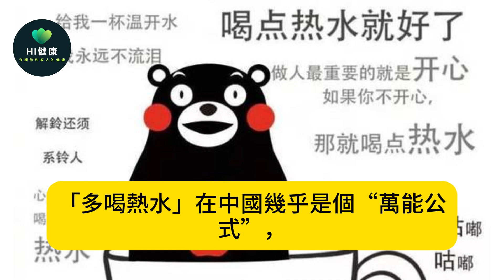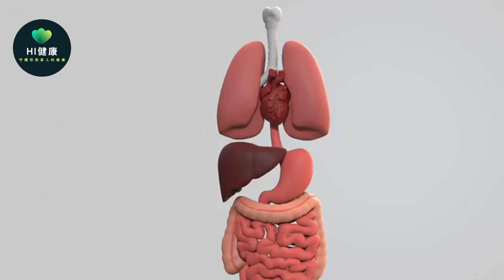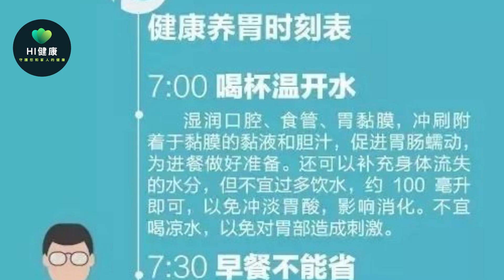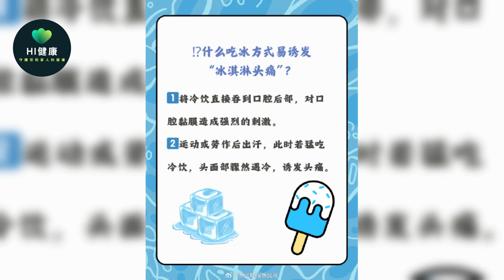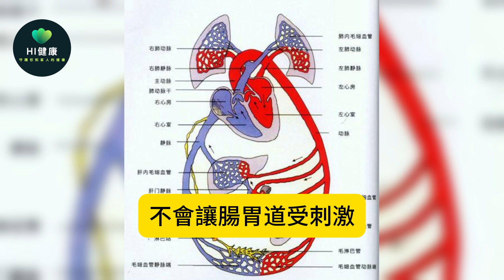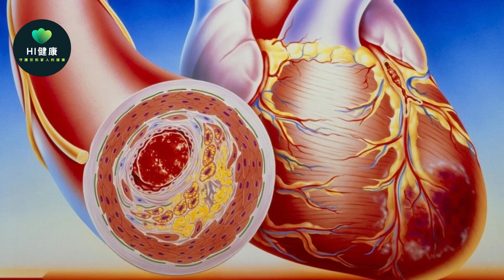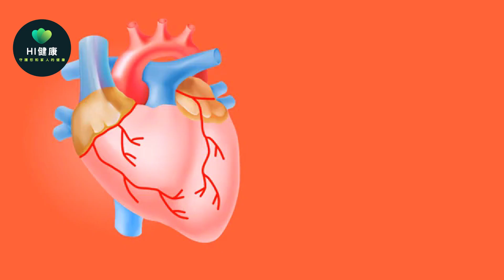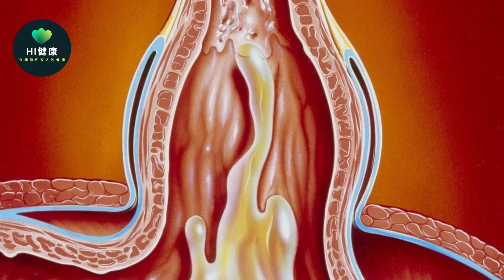為何中國人常喝熱水，胃病高發，但外國人總喝冰水，胃卻沒事？冷熱水誰比較健康？真相驚人！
孫大媽的兒子小林娶了個外國女孩艾莉莎，婚後他們一起回國生活。每次全家吃飯時，艾莉莎習慣倒一杯冰水，卻總被孫大媽勸阻：「冰水喝多了對胃不好，還是喝熱水養胃。」艾莉莎笑著說：「可我從小喝冰水，身體很好呀！ ”

孫大媽聽了很納悶，心想：「怎麼外國人喝冰水胃就沒事呢？」她觀察了一段時間，發現艾麗莎不僅吃飯準時，飲食也清淡，平時作息規律，不像自己，偶爾吃完火鍋還要再來杯熱茶。

漸漸地，孫大媽疑惑了：“難道不是熱水養胃，而是因為其他原因？”

一、中國人常喝熱水卻高發胃病的原因

「多喝熱水」在中國幾乎是個“萬能公式”，不管身體哪裡不舒服，總有人建議先喝口熱水。熱水對身體確實有舒緩作用，但它是否真的能養胃，可能並不像大家想的那麼簡單。事實上，儘管中國人普遍愛喝熱水，但胃病的發生率卻不低，甚至比一些習慣冷飲的國家還高，這背後有一些值得深思的原因。

首先，喝熱水確實能給胃部帶來一定的舒適感，但溫度過高的熱水其實並不“養胃”，反而有可能帶來傷害。

世界衛生組織指出，溫度超過65℃的熱飲可能增加食道癌風險，如果長期喝過燙的水，胃黏膜會受到持續的熱刺激。許多人習慣在水剛煮沸時就喝，而這種過燙的水進入體內，反而增加了胃病的發生風險。

其次，喝熱水雖然有助於舒緩一時的胃部不適，卻無法真正「養胃」。胃病的發生涉及生活方式、飲食習慣、壓力等多重因素，許多人即便喝熱水，也擋不住重口味飲食、快節奏的作息和高壓力的工作。喝熱水帶來的短暫舒適，遠不足以抵銷這些不良生活習慣的影響。

中國人胃病高發的另一個原因是作息不規律，很多人飲食不定時，餓一頓、飽一頓成了常態，尤其是年輕人經常加班、熬夜，三餐時間不規律，這讓胃難以維持正常的消化節奏。胃喜歡“定時供餐”，作息紊亂會擾亂胃的正常工作，導致胃酸分泌不穩定。即便飯後補上一杯熱水，也很難彌補胃部長期「過勞」的影響。

很多人覺得熱水有益，也因為熱水在寒冷時能帶來溫暖的體驗，這種舒適感給了「養胃」的錯覺。但胃病的發生往往是長期累積的過程，單靠熱水，既不能治療胃病，也不能從根本預防胃部不適。

要真正“養胃”，關鍵在於飲食清淡，作息規律，避免壓力，喝熱水可以當作一種輔助方式，但它並不是養胃的核心。適度的溫水可以帶來一定的舒適感，但僅僅依靠熱水解決胃的問題，難免有些「一廂情願」。

二、外國人常喝冰水為何胃卻沒事？

外國人無論冬夏常喝冰水，很多人覺得不可思議，尤其在中國人眼裡，冰水似乎與「傷胃」畫上等號。但事實上，外國人並沒有因為常喝冰水而比中國人更容易患胃病，背後主要涉及兩個原因：身體適應性和水質安全。

首先，外國人從小習慣喝冷水，他們的身體早已適應了低溫水的刺激。人體的消化系統具有一定的適應性與調節功能。西方人從小接觸冷飲，胃腸道早就適應了這種飲水方式，所以即使是喝冰水也不容易出現不適。因此，冰水對胃是否“友好”，很大程度上取決於個人的飲水習慣和身體耐受度。

其次，水質安全在其中也發揮了關鍵作用，西方國家在上世紀便開始大規模改善飲用水處理系統，經過多道消毒、過濾，自來水幾乎可直接飲用。也因為水質安全，西方人認為冰水和冷水的健康風險很低，形成了「直飲」的飲水習慣。因此，飲水習慣和設備的不同造就了冷水、熱水之分，中國人覺得冰水「傷胃」的觀念也在這過程中逐漸形成。

不僅如此，人體本身也有一套溫度調節機制，可以快速適應食物或飲料的溫度變化。對西方人來說，冰水和冷飲只是“短暫的冷感”，很快就能在體內被調節，而不會長時間影響腸胃溫度。所以，外國人並不是“體質特殊”，而是冷水進入胃部後，溫度很快會和體溫趨同，減少了胃部的刺激。

在中醫理論中，冷熱食物有“溫涼”屬性的區別，冷飲屬於“寒性”，可能會“損傷”胃氣，因此中醫不建議常飲冷水。雖然這些理論沒有被現代科學完全驗證，但它們深刻影響了中國人的生活習慣，也形成了中外飲水文化的差異。其實，對於身體健康來說，喝水的溫度是否適合併沒有絕對的標準，只是不同習慣下人們的適應性不同。外國人常喝冰水而不容易“傷胃”，原因在於身體的逐漸適應和安全的水質保障。

三、冷熱水哪個比較健康？

關於喝水的溫度，中外觀念可以說差異極大。在中國，「多喝熱水」幾乎成了萬能建議，而西方人卻習慣四季冷水不離身，那麼，究竟哪種飲水方式比較健康？

首先，喝溫水確實對人體較為溫和，溫水能幫助身體快速吸收，不會讓腸胃道受刺激，溫水能促進血液循環，幫助身體盡快進入活躍狀態。對於消化系統較敏感的族群，溫水不會引起胃部痙攣或腸道不適，特別是對於有腸胃疾病、消化功能不佳的人來說，溫水是更好的選擇。

另一方面，適度喝冷水在某些場景中也是有益的，尤其是在運動後或炎熱天氣下。對於那些習慣冷飲、腸胃耐受性較強的人來說，冷水並不會傷害腸胃，反而有助於降溫和提升運動後恢復的舒適感。科學研究表明，冷水也能刺激新陳代謝，有時適量喝冷水能幫助身體保持活力。在高溫天氣中，適度飲用冷水可以降低心率和體溫，有助於防止因體溫過高而引起的中暑現象。

不過，冷熱水各有使用“禁區”，過燙的水（超過65℃）已被世界衛生組織列為可能的致癌因素。因此，愛喝熱水的人要控制水溫，40℃左右的溫水既溫和又健康。而冷水方面，運動後或體力消耗後不宜立即大量飲用冷水，因為運動後身體處於擴張狀態，突然喝冷水可能引起胃部或心血管痙攣，甚至導致不適甚至暈厥。

冷熱水並非絕對的好壞之分，而是取決於飲用的時機和個人體質，對於健康人群，飲水溫度可以靈活選擇，夏季高溫時喝冷水無妨，冬季寒冷時適量飲用熱水更舒適；對有胃腸道敏感或疾病的人群，溫水是更合適的選擇。

在日常生活中，我們可以根據身體需求、氣候和活動狀況彈性選擇飲水溫度。避免偏執於「熱水好」或「冷水有害」的固定觀念，健康的飲水方式並非千篇一律。

四、喝水的迷思

喝水是我們每天都離不開的事情，但許多人在喝水方式上存在誤解，不僅沒有對健康有正面作用，反而可能對胃帶來負擔。

首先，過燙的水並不等於「養胃」。很多人習慣喝熱水，覺得水越熱對身體越好，尤其是對胃部不適的人來說，更是偏愛燙水。但實際上，水溫過高會灼傷胃粘膜，長期飲用燙水會增加食道粘膜受損的風險，使胃粘膜持續處於修復狀態，進而提高患病風險。

其次，飯後大量喝水會沖淡胃酸，影響消化，許多人覺得飯後多喝水可以「幫助」食物消化，但實際上，這可能適得其反。水會沖淡胃酸，而胃酸對於分解食物中的蛋白質和營養素是必不可少的。飯後立即喝大量的水會使胃酸濃度降低，減弱胃的消化能力，導致食物在胃中停留時間延長，引發脹氣、胃酸倒流等不適。

另外，空腹大量喝冷水會刺激胃部。特別是在剛起床時，胃部尚未完全“甦醒”，突然大量喝冷水可能導致胃部血管收縮，引發胃痙攣或疼痛。同時，運動後大量喝冷水也是同樣的道理，劇烈運動後血管擴張，直接飲用冷水可能導致血管和胃部肌肉的急劇收縮，引發不適，甚至可能誘發心血管疾病。

最後，過量喝水並不更健康，一味追求每天喝大量的水，有時反而會給腎臟和胃增加負擔。每天的水分需求因人而異，飲水過量可能導致胃部擴張，誘發胃脹甚至胃痛。

正確的喝水方式可以幫助我們保持健康，但錯誤的喝水習慣可能對身體帶來隱形負擔。要保護胃部健康，學會科學、適量地喝水，選擇適當的溫度和時機，才是對身體真正的呵護。

喝水的溫度與方式不僅是個人習慣問題，也關係到健康。中國人普遍推崇熱水，而外國人常喝冷水，這種差異源自於文化背景、歷史習慣和飲水安全。儘管「多喝熱水」在中國被視為養生秘訣，但事實證明，過燙的水可能會損傷胃腸粘膜，增加食道癌風險。相反，冷水適量飲用對身體並無大害，尤其是在安全的水質保障下，許多外國人長期飲用冷水也不會產生胃部問題。

科學地說，溫水既能舒適地補充水分，也不刺激腸胃，適合大多數人作為日常飲品。而冷水在運動後或炎熱天氣下能帶來清涼感，但需避免在胃腸道敏感時大量飲用。健康的喝水方式因人而異，不拘泥於“多喝熱水”或“喝冷水”，根據身體需求理性飲水，才能真正享受健康的生活方式。